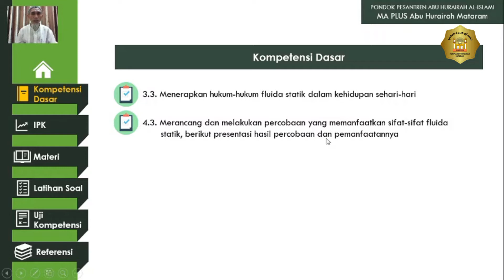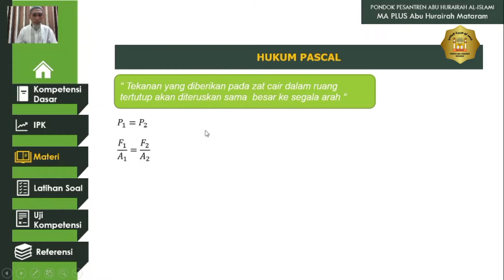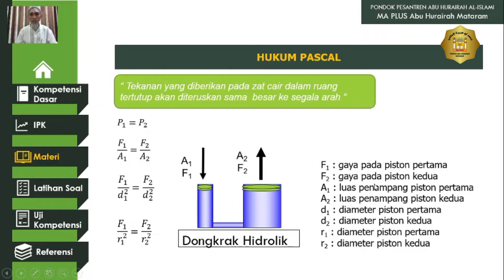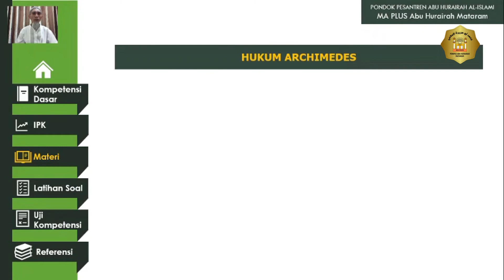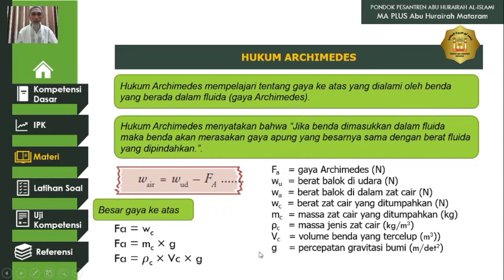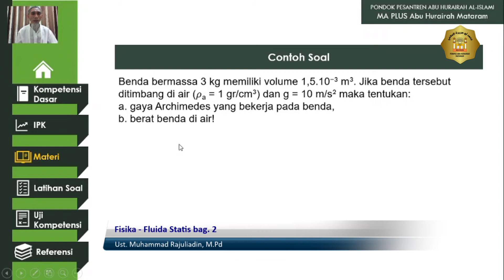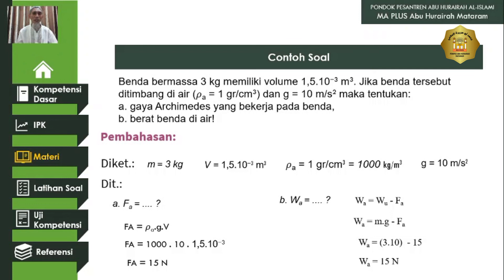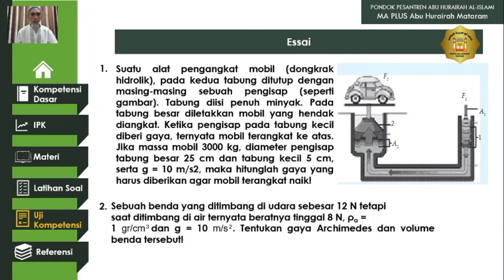Fisika - XI IPA – (Fluida Statis bag. 2) – Ust. Muhammad Rajuliadin, M.Pd – Temu 7